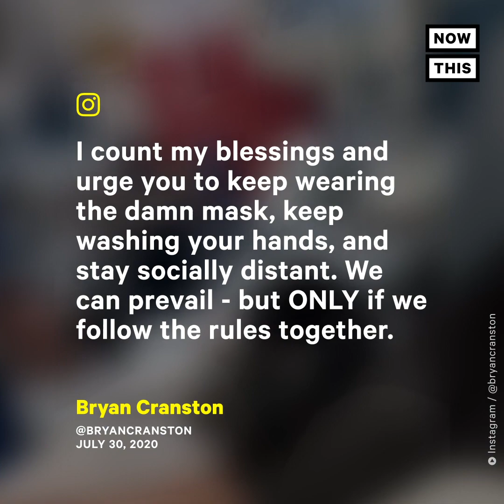Bryan Cranston Donates Plasma After Recovering From COVID-19 | NowThis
Actor Bryan Cranston is donating his plasma for antibodies after recovering from COVID-19